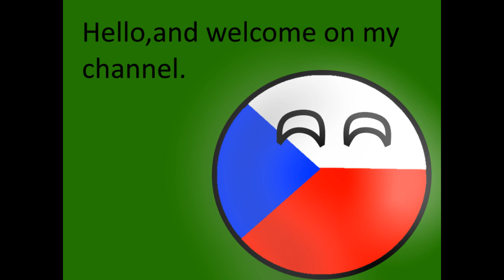Trailer to my channel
This is the trailer idk what to write.